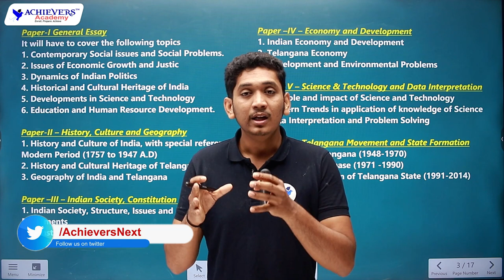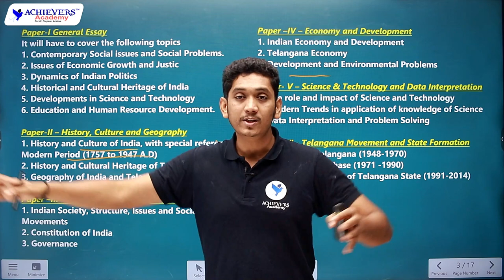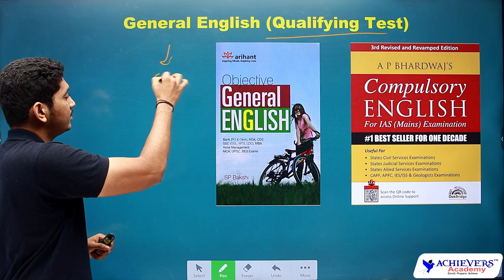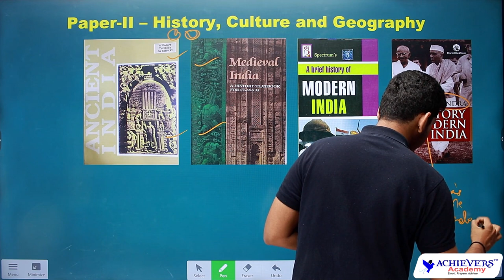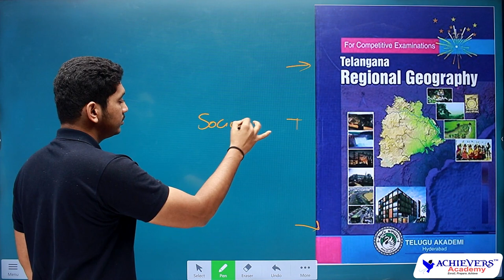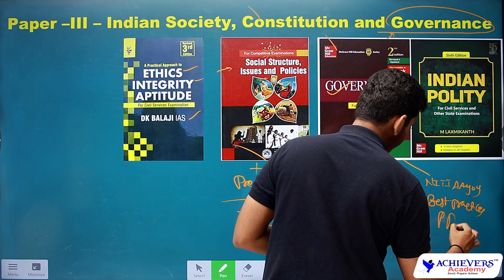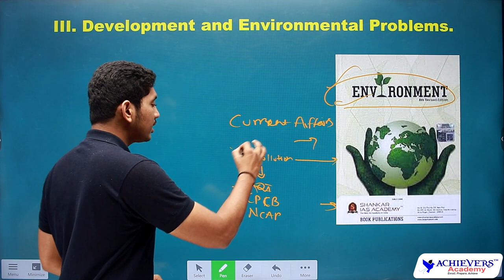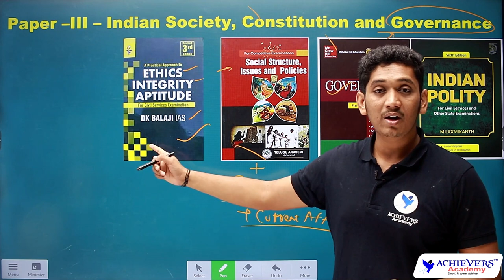Best Books for TSPSC Group 1 Mains Preparation | Group 1 Mains Books in English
Best Books for TSPSC Group 1 Mains Preparation | Group 1 Mains Books in English @ACHIEVERSACADEMY  🎯